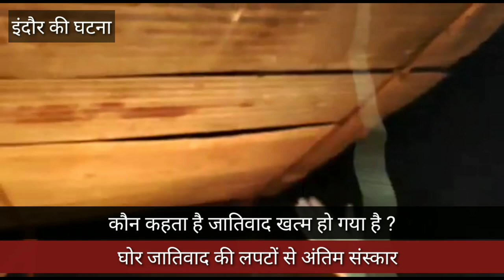जातिवाद की ज्वाला से शव का अंतिम संस्कार!|जातिवाद ख़त्म हुआ?|kangna ranaut|casteism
नीचे डी गई लिंक्स पर जाकर आप हमरे अन्य कार्यक्रम देख सकते हैं
Supreme Court of India • Reservation in India